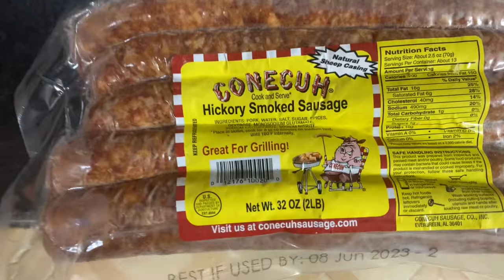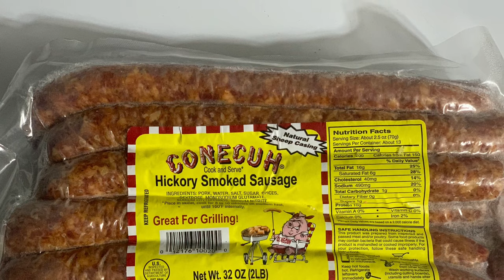Cooking the best breakfast sandwich 🔥🔥